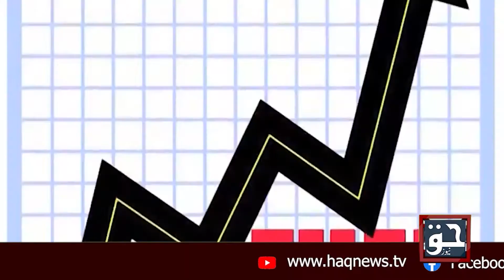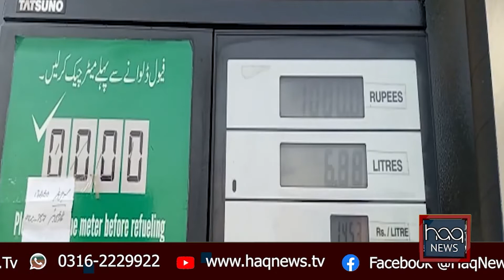PM Imran Govt faces setback on hike in Petrol Prices | Haq News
پیٹرولیم مصنوعات کی قیمتیں تاریخ کی بلند ترین سطح پر